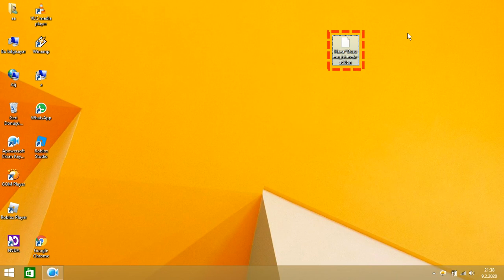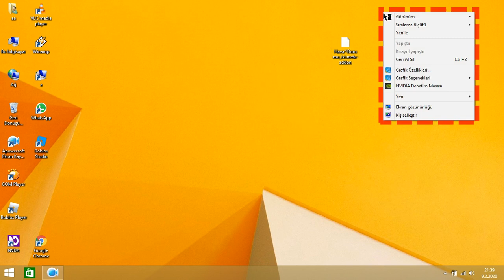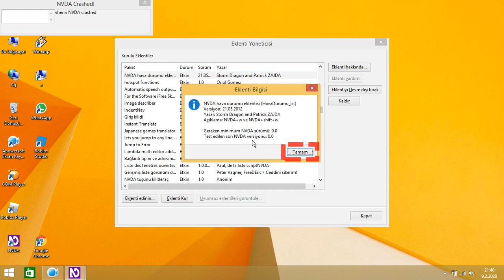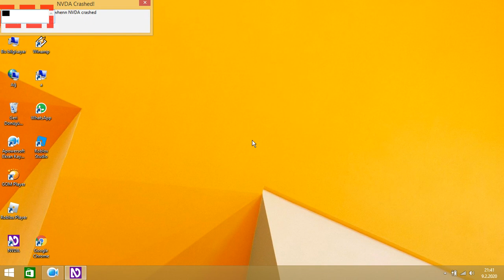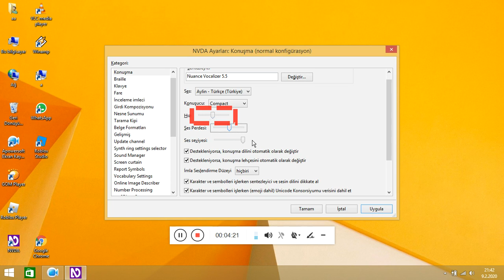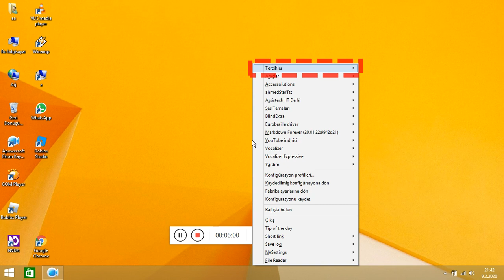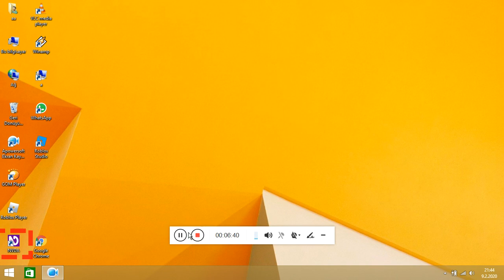Nvda Hava Durumu Eklentisi için yeni bir paket